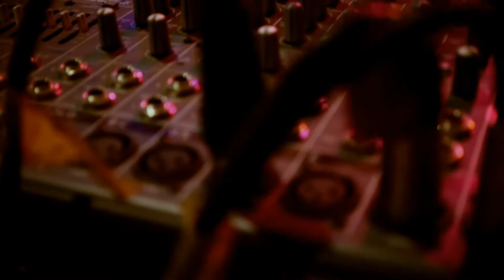Sleazy Owl "Reloaded" (Official Music Video)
Music Video Lineup:

Eric Ervin - Lead Vocals & Lead Guitar
David Ramanauskas - Rhythm Guitar & Backup Vocals
Dana "Erv" Ervin - Bass & Backup Vocals
Sig Ramanauskas as "Dick" - Video Drums

Hog Hole Records

Video By Nelly Bob!!!